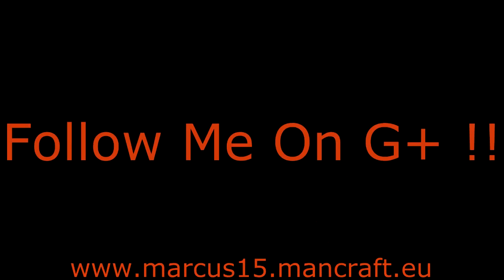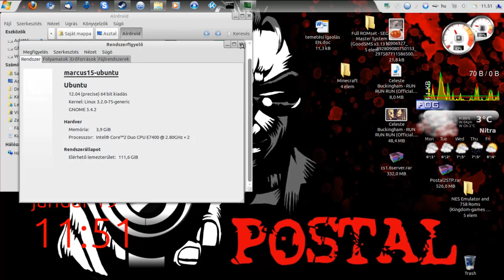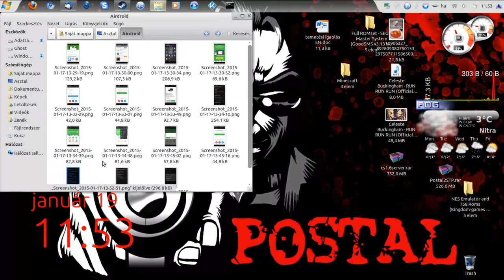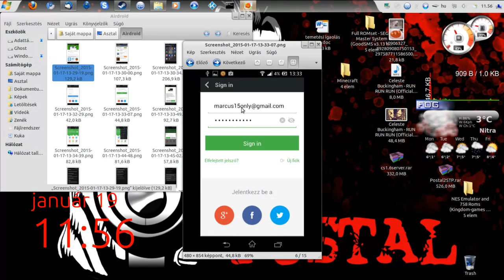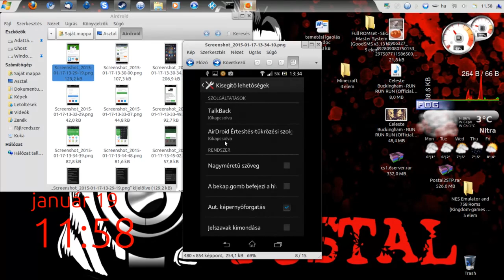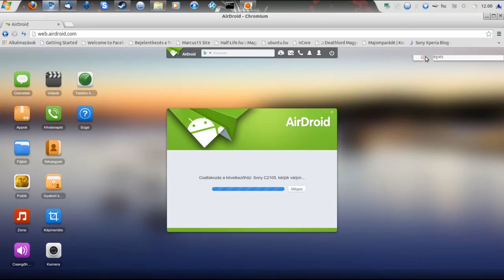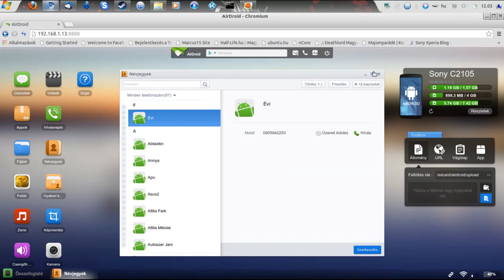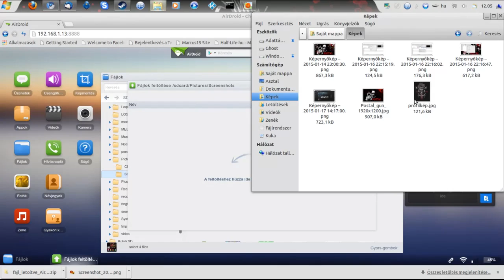Airdroid-Android 4.X csatlakoztatása Ubuntu 12.04 -hez